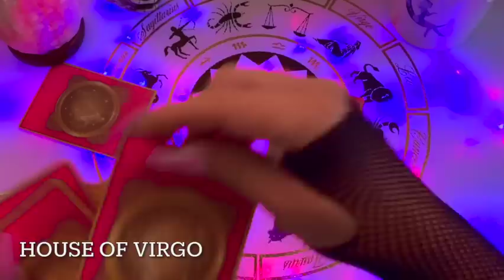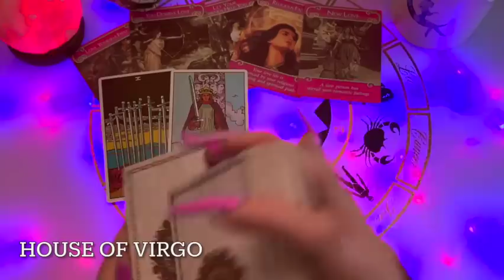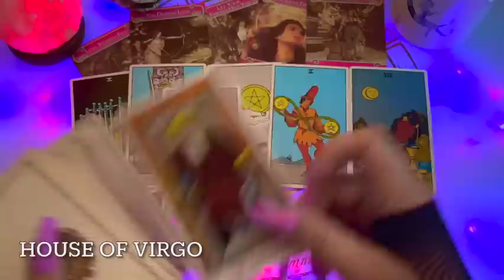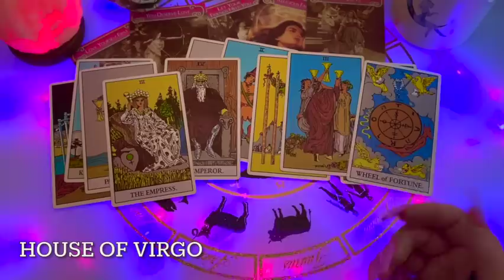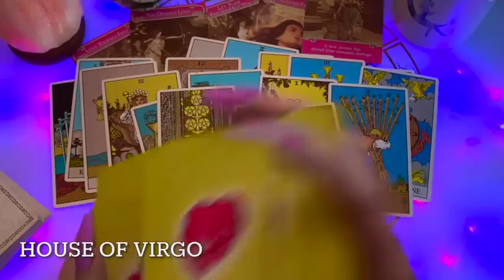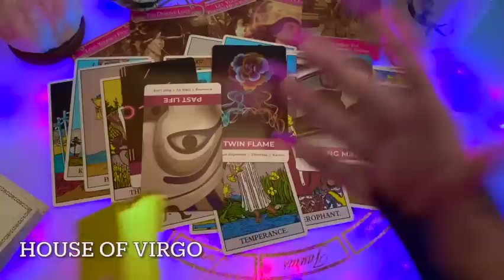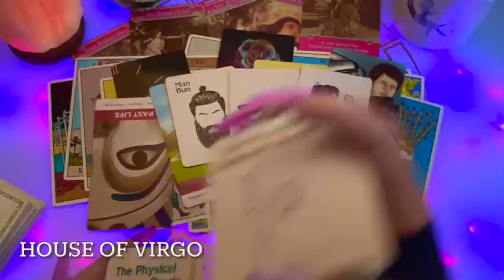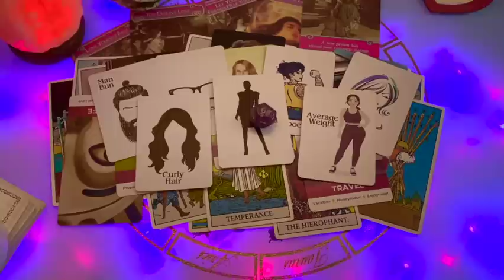Virgo ♍️ Who's Coming Towards You And When 💗June 2023